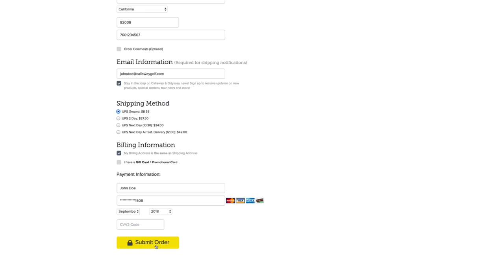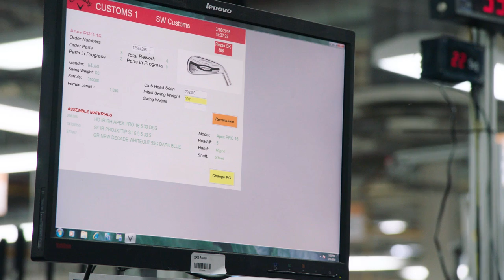How We Build Your Custom Callaway Irons...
What happens when you click submit on a custom irons order on CallawayGolf.com? We open the doors to our manufacturing facilities to showcase the extensive process your clubs go through before they reach your doorstep.

Which Callaway irons should you play? Try our iron selector tool